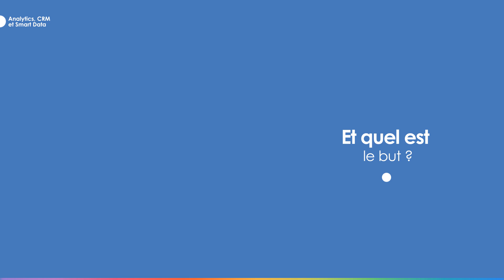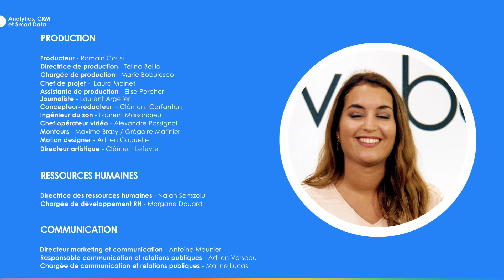[life@webedia] #8 Analytics, CRM & Smart Data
4 collaborateurs du groupe Webedia présentent leurs métiers et missions autour de la thématique "Analytics, CRM & Smart Data". Découvrez leurs personnalités et retrouvez quelques conseils pour rejoindre le Groupe!